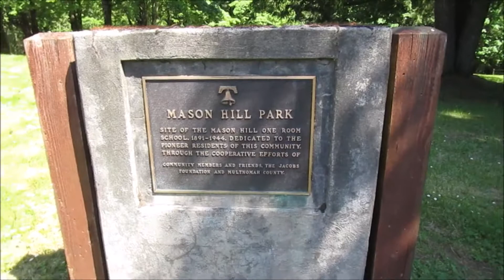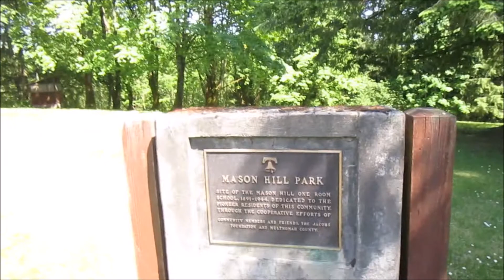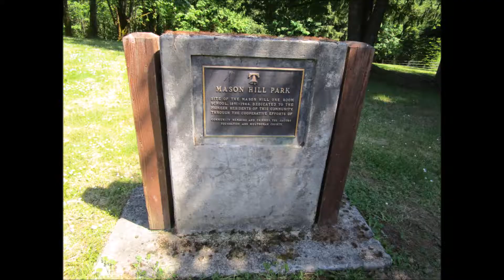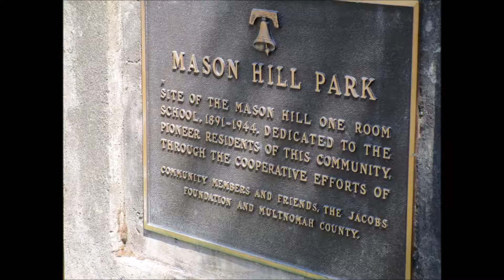Mason hill 5.28.17 day1432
{today we explore a park and watch harry potter or more}
4 years ago: coming soon

GOOGLE+ similarsimib
YOUNOW: similarsimib

Our old Cameras: flip ultra and flip ,samsung st150f**

Love similarsimib